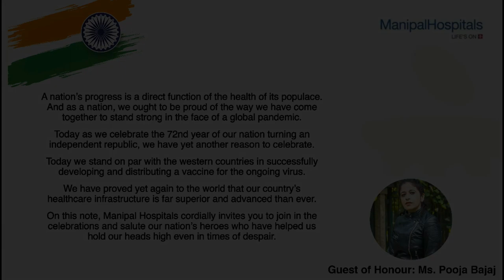Republic Day 2021 | Manipal Hospitals Old Airport Road | Manipal Hospitals India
Here is a glimpse of the celebrations of India's 72nd Republic Day that took place at Manipal Hospitals Old Airport Road, where the guest of honour, Ms. Pooja Bajaj, hoisted the tricolour with pride and inspired a multitude of people with her amazing will power and strong resolve.